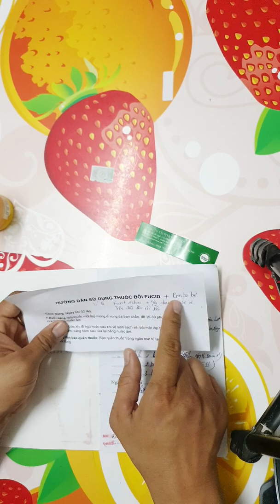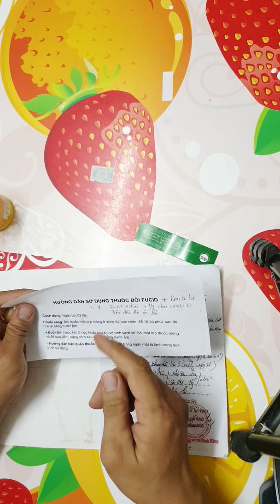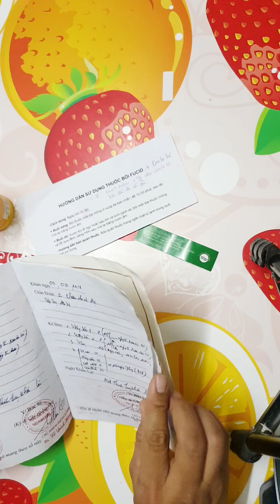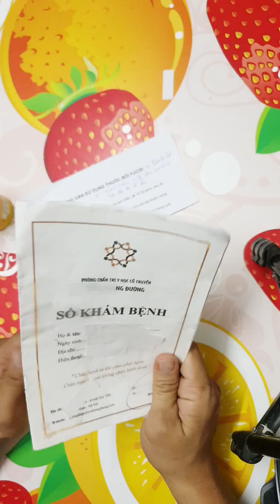PHẦN 2. VIÊM DA CƠ ĐỊA Ở TRẺ KHÔNG THỂ KHỎI HOÀN TOÀN